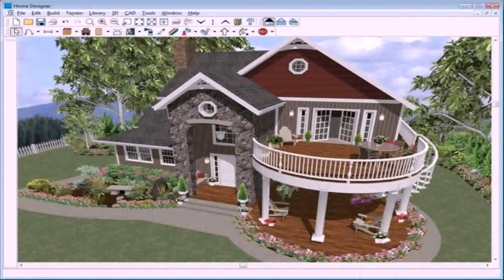House Plans With Deck Off Master Bedroom (see description)